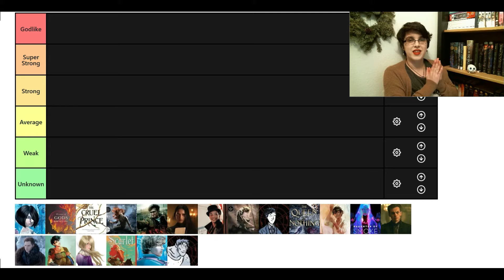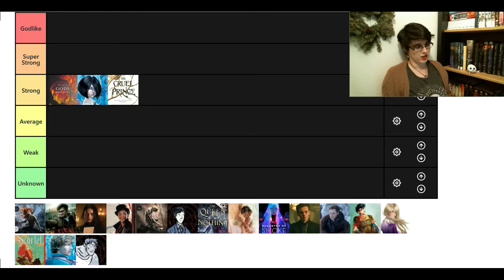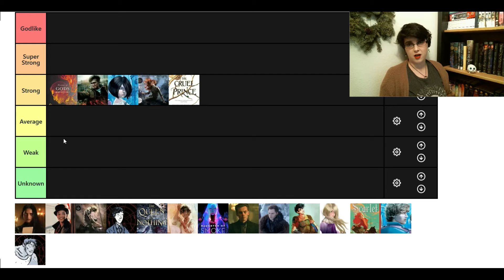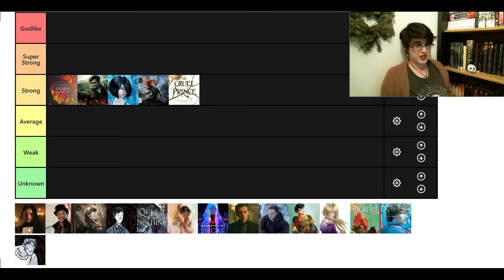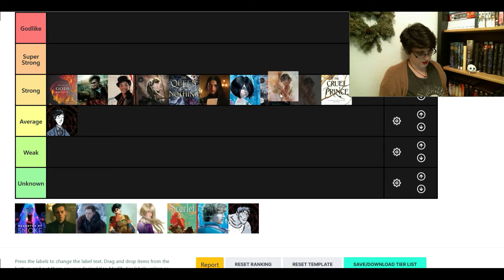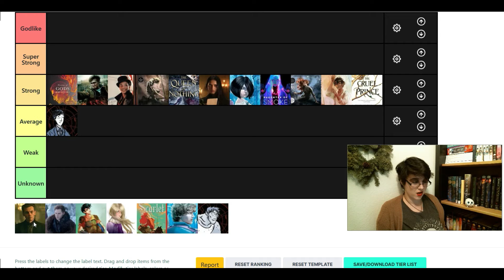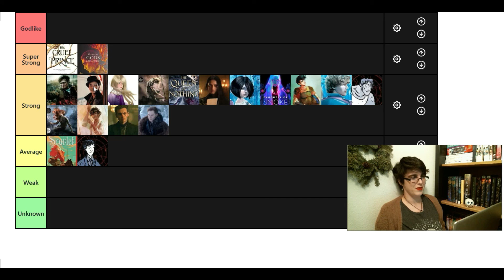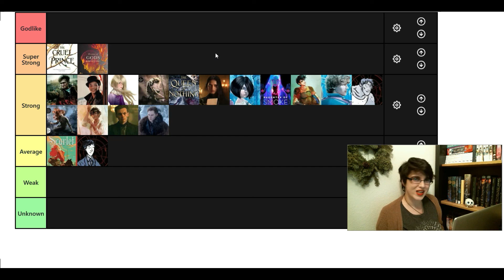YA Fantasy Character Strength Tier List!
Sorry about the audio this video! It does get a little better after the first minute or so, but still, sorry about that ~
Also, I meant to put Cinder and Annabeth Chase in here, but apparently I missed them, so I'll put them in the next one I do for this series! This was super fun and I'll definitely be doing more